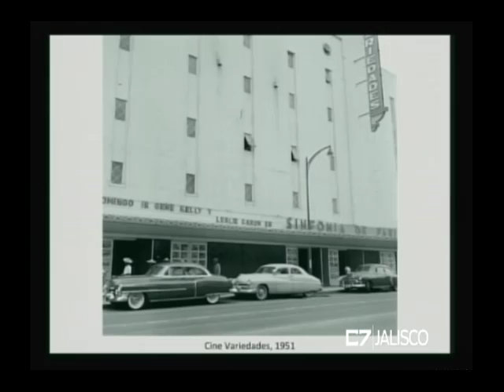Entrevista a Carlos Correa Ceseña 28 de Noviembre del 2016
Entrevista a :
Carlos Correa Ceseña
Arquitecto
Tema: Cines